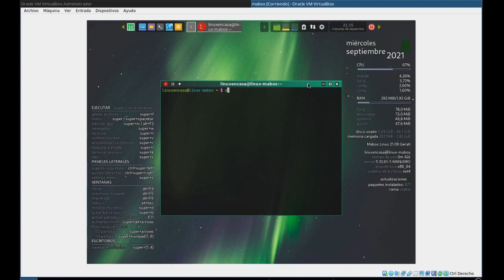Probando Blender como Editor de Video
Este corto video se hizo con Blender, una aplicación que se usa para crear animaciones en 3D y que también trae su propio Editor de Video.
El video es de 17 segundos pues se tomaron 500 frames o tramas y el video se configuró a 30 FPS.  Es decir 500 dividido 30 sería 16.66 segundos.  No tiene audio, creo que no habia habilitado el Codec de audio así que solo se renderizó el Video.  El texto que aparece en el video también se hizo con Blender.